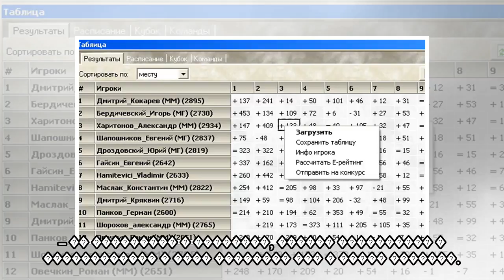пїЅпїЅпїЅпїЅпїЅпїЅ пїЅпїЅпїЅпїЅпїЅпїЅпїЅпїЅпїЅ: "пїЅпїЅпїЅпїЅ пїЅпїЅпїЅпїЅпїЅпїЅпїЅпїЅ пїЅпїЅпїЅпїЅ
пїЅпїЅпїЅпїЅпїЅпїЅ пїЅпїЅпїЅпїЅпїЅпїЅпїЅпїЅпїЅ: "пїЅпїЅпїЅпїЅ пїЅпїЅпїЅпїЅпїЅпїЅпїЅпїЅ пїЅпїЅпїЅпїЅпїЅпїЅпїЅ пїЅ пїЅпїЅпїЅпїЅпїЅ пїЅпїЅпїЅпїЅпїЅпїЅпїЅ"
 ��������� ������������� ��������� ��������� (����​) ������ ��������� ������� ���������� ������� ������������ ������� ������� � 11-� ��������� ���� ����� �������. ����� �� ������� ������ ������� ������...